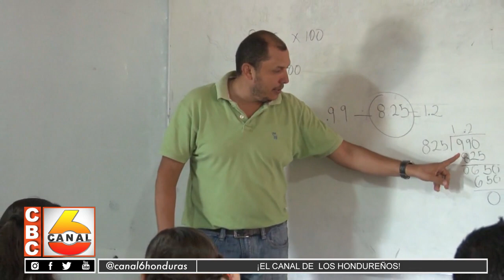De forma gradual se implementará el uniforme escolar 2023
Mediante un comunicado de prensa, las autoridades de la secretaría de educación, informaron que la incorporación del nuevo uniforme para el año 2023 será gradual y progresiva y aplica únicamente en algunos centros educativos que participarán en el primer pilotaje.